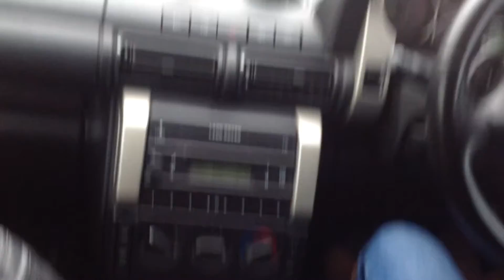West Midlands Safari Park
Filmed 28th October 2014 at West Midlands Safari Park @ 3.45pm